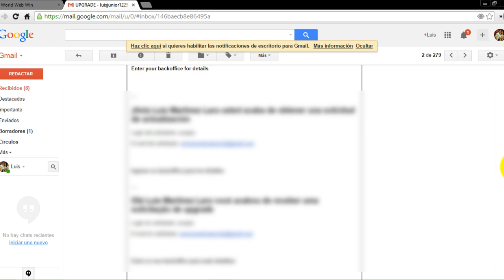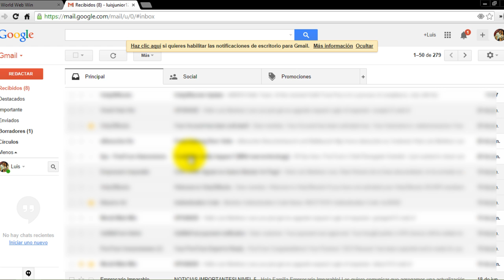correo spam - world web win español Luis martinez